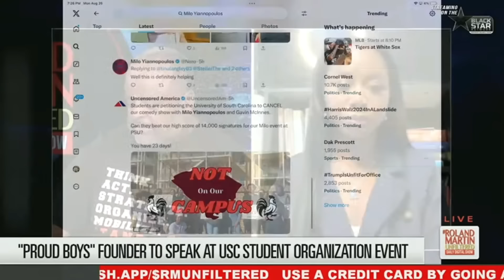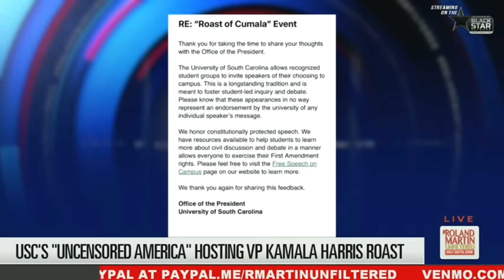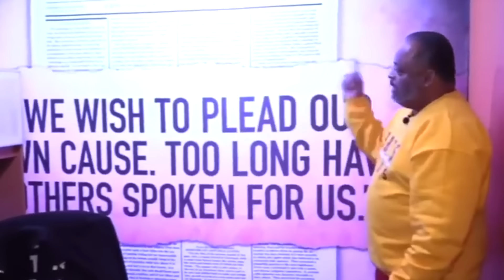Shameful, Despicable, Gross: Roland DESTROYS U Of SC For Allowing RACIST ROAST Of Kamala Harris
A student organization at the University of South Carolina Student, "Uncensored America," is hosting a comedy roast where one of the speakers is a white supremacist.

The subject of this roast is Democratic presidential nominee Vice President Kamala Harris.

The flyer lists Gavin McInnes, the founder of the white supremacist group "The Proud Boys," as one of the speakers for the event. It also misspells Vice President Harris' first name in a sexually suggestive way.

Courtney McClain, a USC 2023 graduate and Executive Chair of the South Carolina NAACP Young Adult Committee spoke with Roland Martin about the racist roast targeting Vice President Kamala Harris.